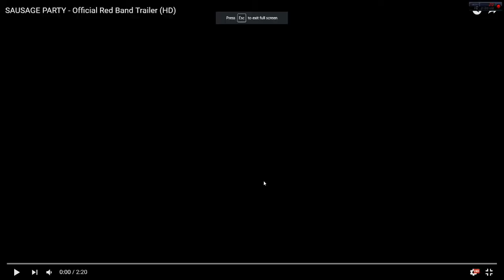THERE EATING F#%KING CHILDREN!! | Reaction To Sausage Party Trailer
So sorry for not uploading any videos for a while! i've been really busy and not making any videos sorry BUT i have to leave for virginia tomorrow and i won't been back until the 16 of July! (AND SORRY FOR SWEARING IN THIS VIDEO I WHILE SWEAR AND CUSS ON THIS CHANNEL SOMETIMES!)

BYE GUYS!! :)